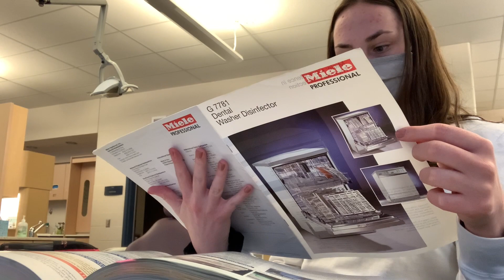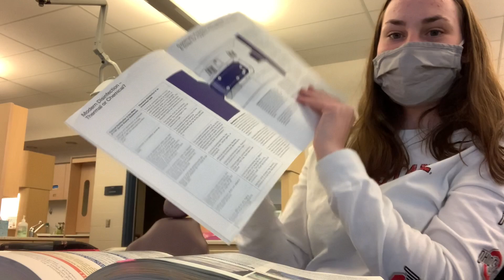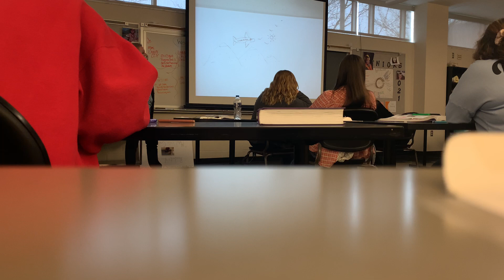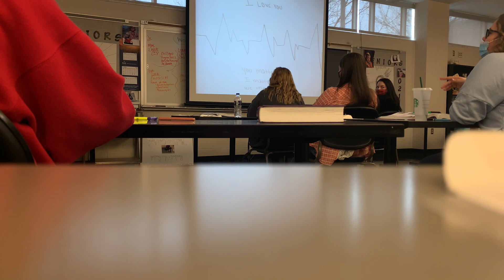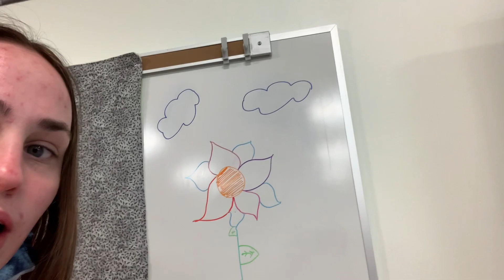A Day in my life || Dental Assisting school, track practice...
I filmed me throughout my day at school today and tried to get footage of me at practice but failed. Enjoy the video :)

Give the video a thumbs up and comment video ideas 🧡.